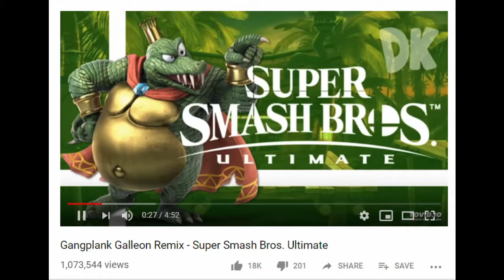Games of the Year 2018: Episode 9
UnScripted's Games of the Year for 2018!

by WillRock